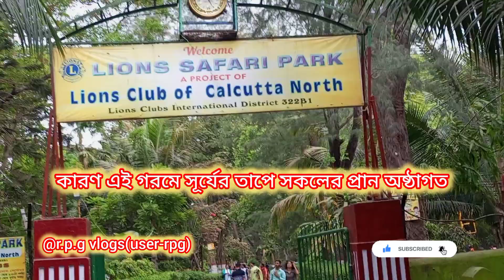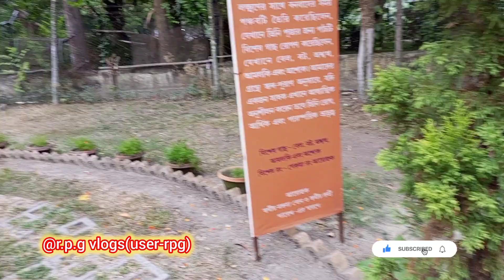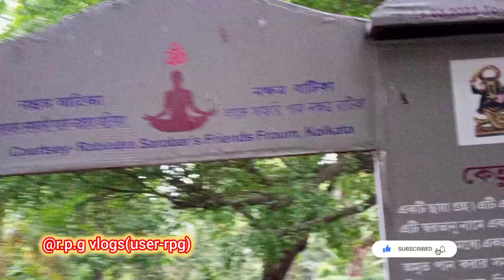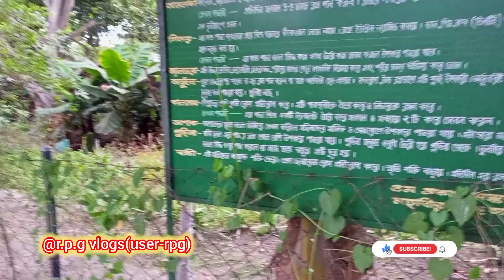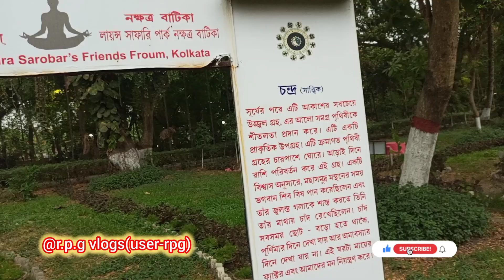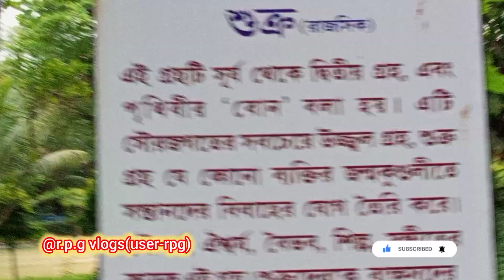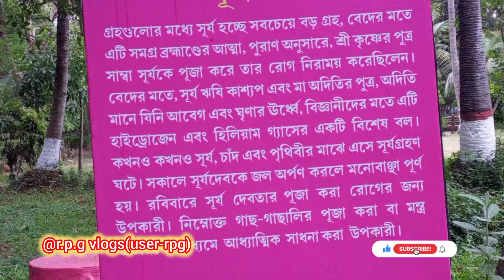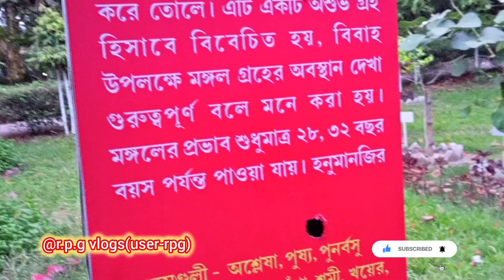রাজ্য সরকার কে অনুরোধ করবো লায়ন্স সাফারি পার্ক এ নজর দিন, অসাধারণ সব গাছ, 8 থেকে 80 সবার জন্য ,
শহরের বুকে এত সুন্দর একটি পার্ক, আসুন দেখুন